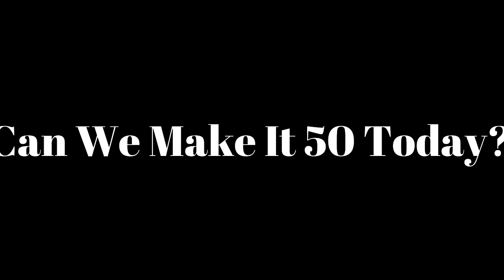🔥Best Moment Of My Life🔥 | Road To 50 Subscribers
Hey  Guys If U Don't Know I am Harshit The Content Creator Of Gaming Buddy.

Video Covers-

My Pc Specs By 2020

4gb DDR3 1600Mhz Ram
Intel I5 5th Gen 2 cores 4 logical Processors
60hz Single Monitor 5 Ms Response Time

Softwares